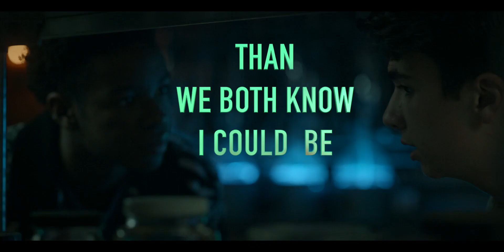★[STARGIRL] Mike Dugan | Happy Endings★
This is a birthday tribute to thank Trae Romano for making Mike Dugan all that he is: a great mix of swagger, snark and sensitivity.  Leave a controller, newspaper or robot in the comments for him!

[Contains SPOILERS for seasons 1-3 of DC’s Stargirl]
CLIP CREDITS:  @stargirl.logoless on Instagram